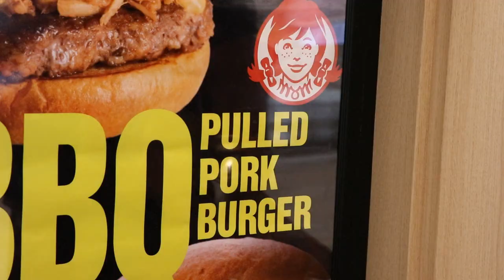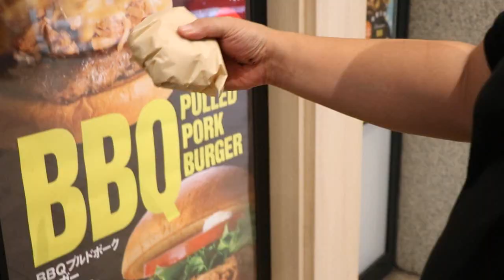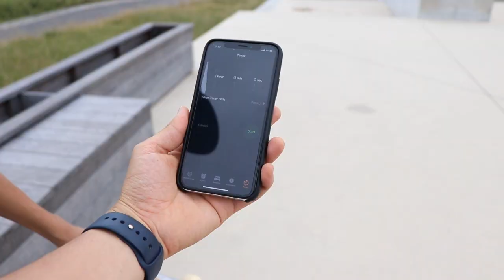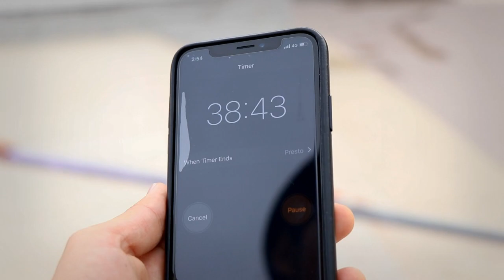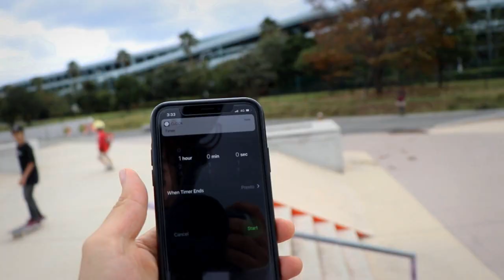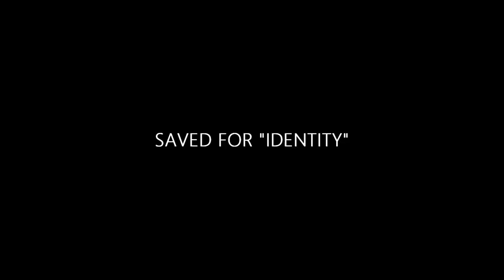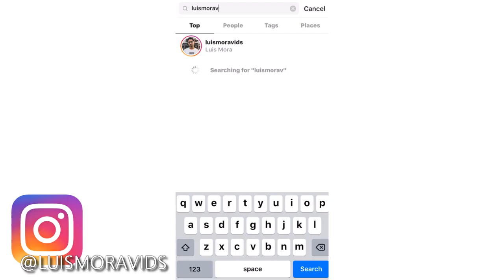CAN FAT PEOPLE SKATEBOARD?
Robin is a 270 pound Japanese skater I met my first trip to japan and I was surprised to see he could skate.

JERHELL - Can You Feel It(Prod. SuecoTheChild)

14 year old Japanese skater Kyonosuke Yamashita

Insta: @ErasedXProject, @LuisMoraVids,@sweatysuzuki.robin, @yoshikazu_eri, @kenmiyajima, @Kyonosk8